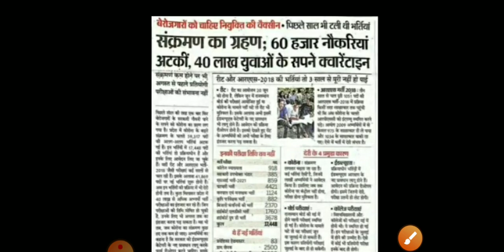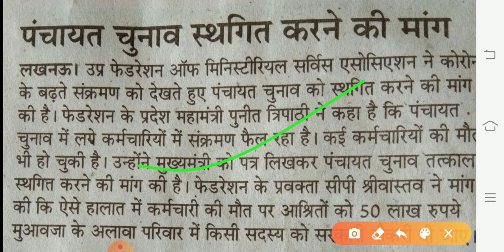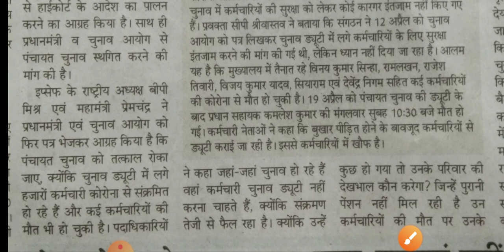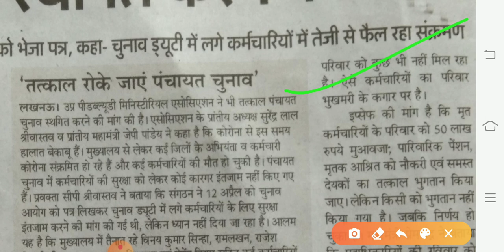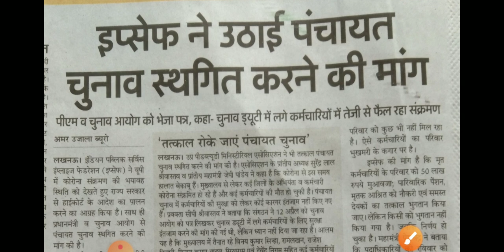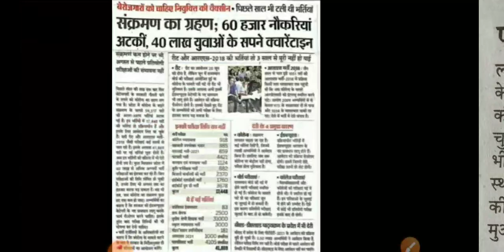UPSSSC Breaking News/UPSSSC Exam इस महीने से शुरू/सब बेकार हो गया/Exam लेकर मिली जानकारी/upssscnews